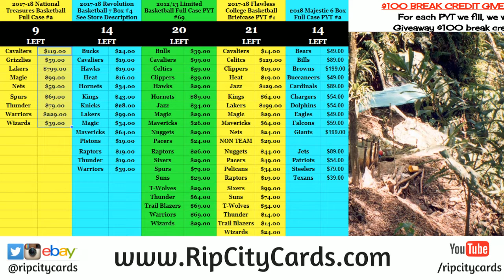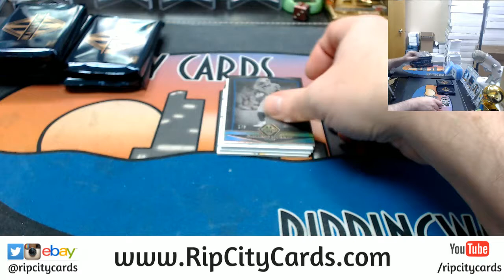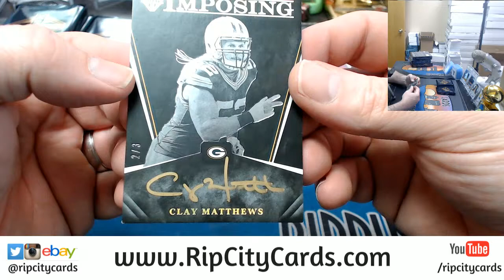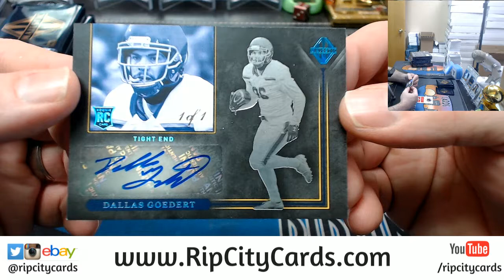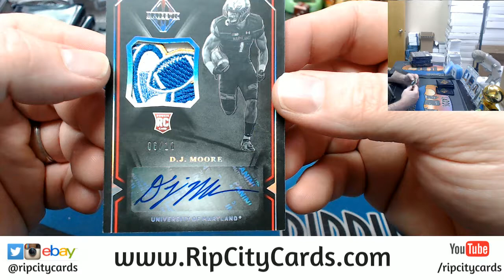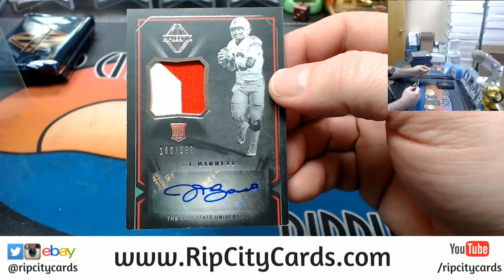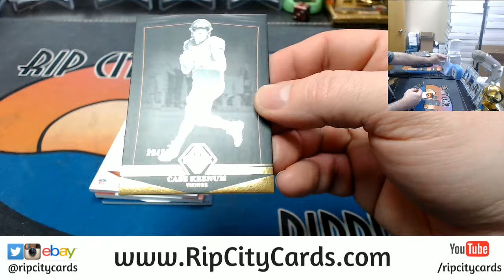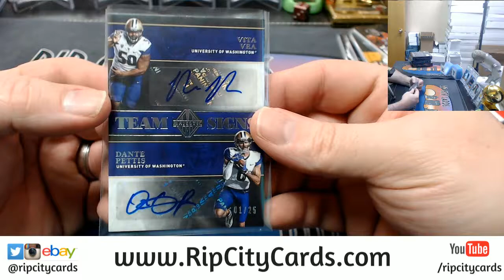2018 Majestic Football 3 Box #7 EBAY